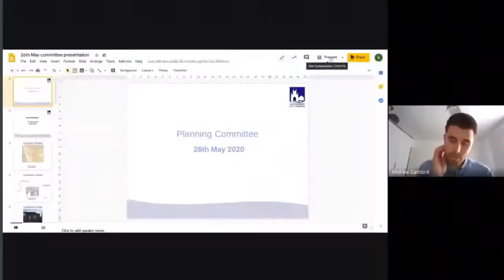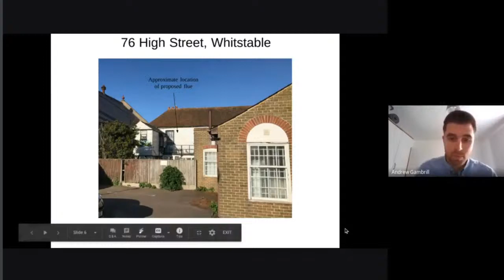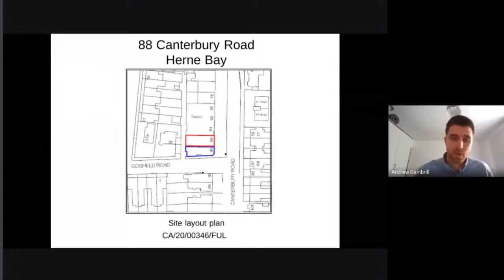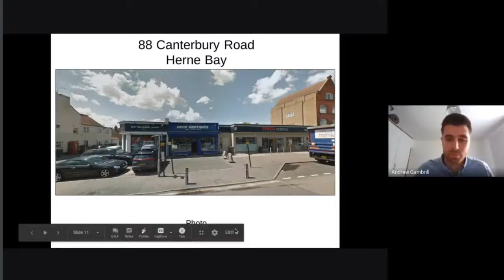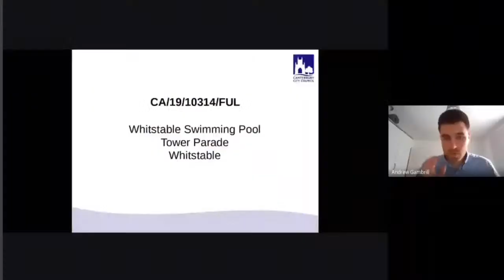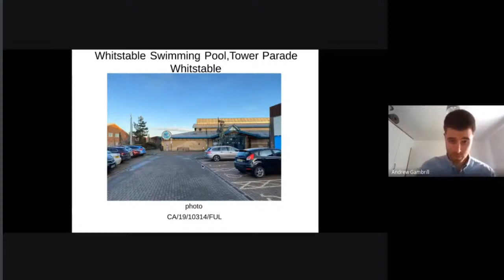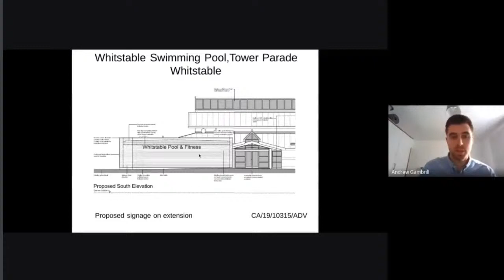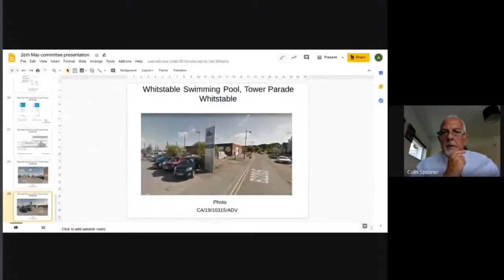Planning Committee - 5pm Tuesday 26 May 2020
Live stream for Planning Committee